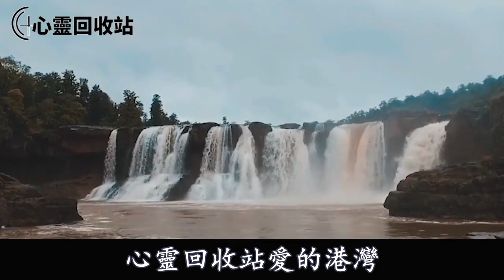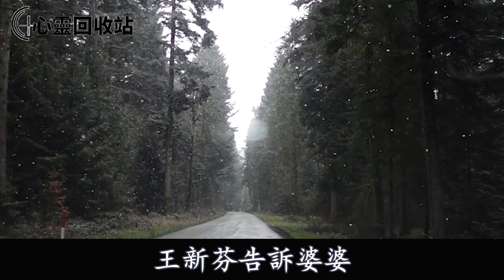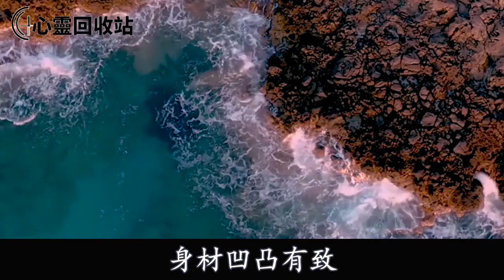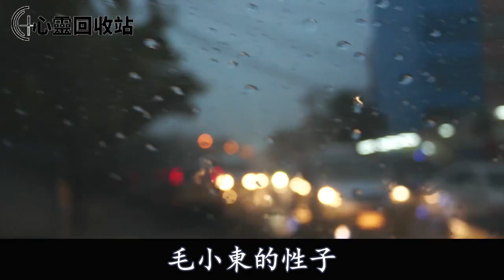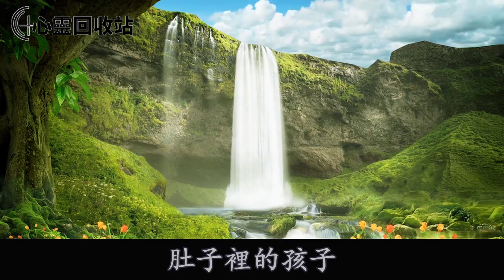婚後不到一年，老公折磨的我離家出走，還為了15萬彩禮，把我爸揍得下不了床，我怒甩一紙，叫他人財兩空進了監獄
往期回顧;
家庭聚餐時，婆婆叫兒子多吃蔬菜，兒子大鬧說出一話，老公下決心趕走我媽隨後一舉動叫我崩潰不已
前婆婆嫌我有缺陷逼分手，參加男友婚禮後看見新娘，我大鬧現場說一話，叫他們對我感激涕零
悉心照顧婆婆8年，她竟把拆遷房和150萬全給了小叔子，隨後說出一句話，我一舉動叫她滾出家門無家可歸